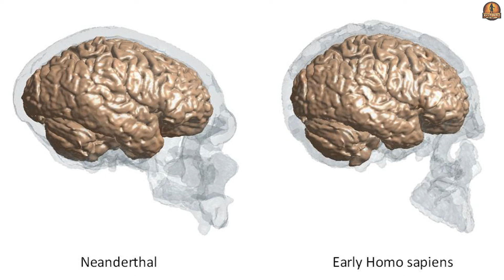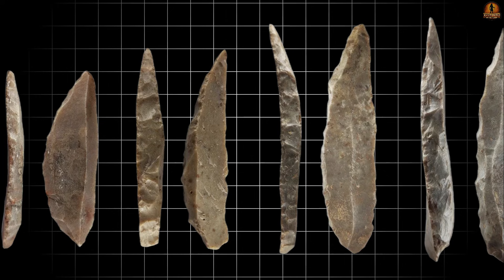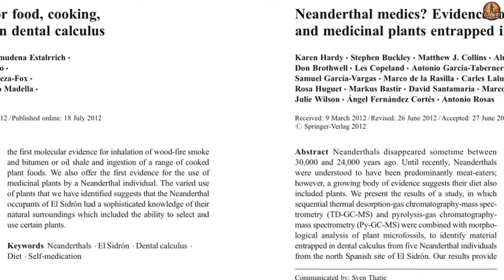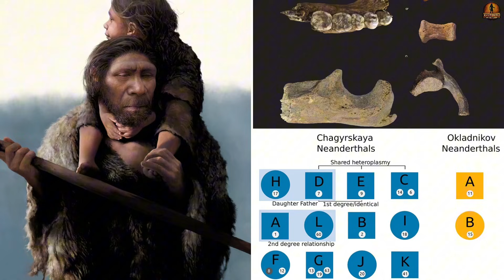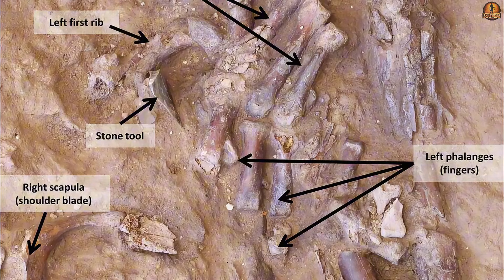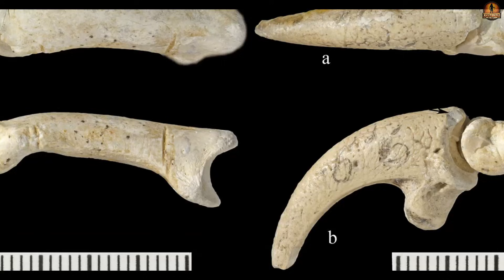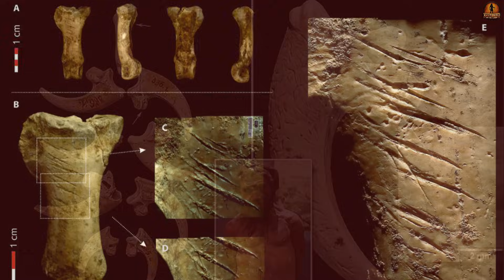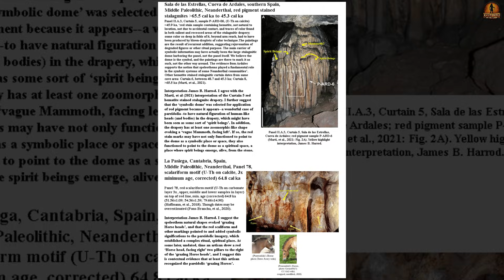Neanderthals vs Homo sapiens | Were They Really Just Dumb Cavemen?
For over a century, Neanderthals were portrayed as brutish hunters—strong, meat-obsessed, and doomed to fail. But new archaeological and genetic evidence is rewriting their story. From cooking plants and caring for the disabled, to family bonds, symbolic burials, and even cave art, Neanderthals were far more human than we once believed.
In this video, we explore the latest discoveries that challenge the old stereotype and reveal a species with language, compassion, and culture. Yet, despite these strengths, only Homo sapiens survived. Why did we endure, while they vanished?
Join us as we uncover the mystery of Neanderthals—and ask the ultimate question: if they were so much like us, why aren’t they still here?

"00:00 Introduction
00:48 The Old View of Neanderthal Life
03:04 Archaeological Shockwaves
09:26 The Scientific Battle
11:44 Conclusion"

This video is educational, transformative, and non-commercial in nature.